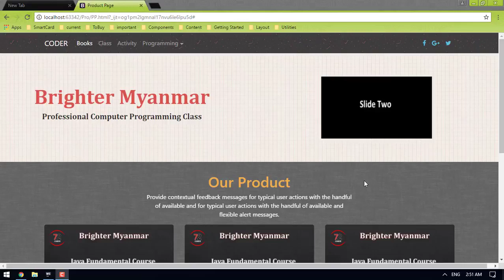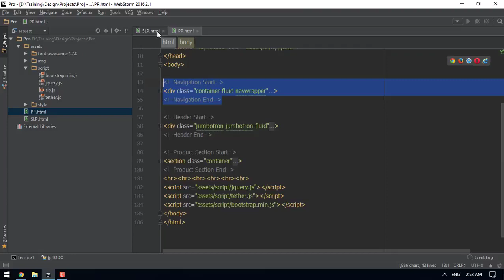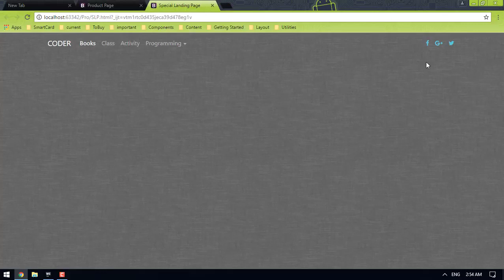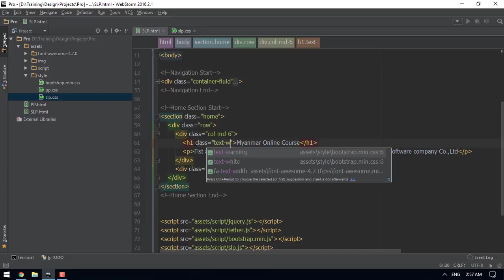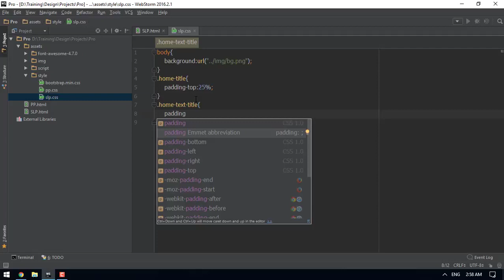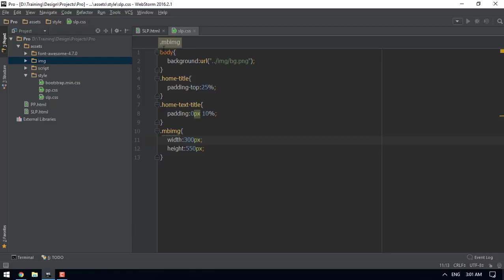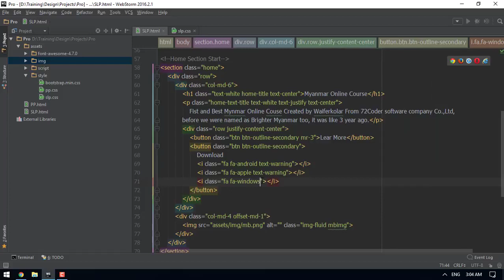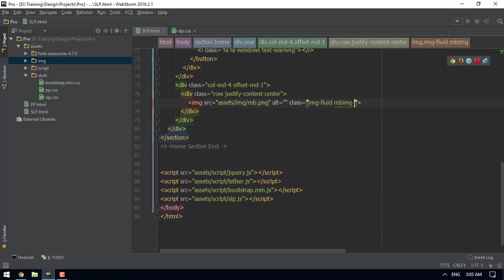Bootstrap Old 027 Pro